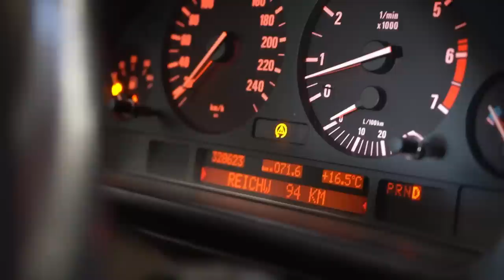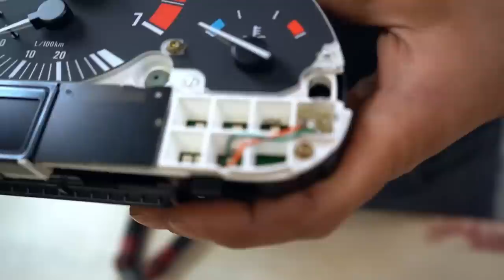Mir fehlen die Worte nach dem Öffnen des Tachos...seht selbst | BMW E39 540i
bj 3/2000
280.000km
V8 4.4Liter 286PS
2000€

Hauptsponsoren

Motul
Kumho Tire
KDS Tuning
Meyle
Febi
Novus

Topdon Diagnose Tester